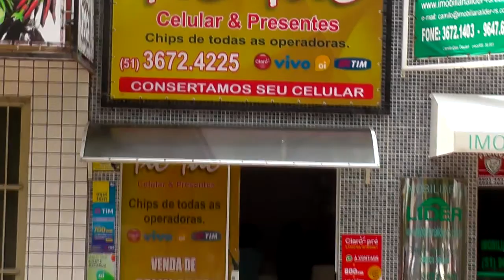BOMBEIROS DE TAPES REALIZAM REMOÇÃO DE CACHOPAS DE MARIMBONDO NA ESCOLA CIEP